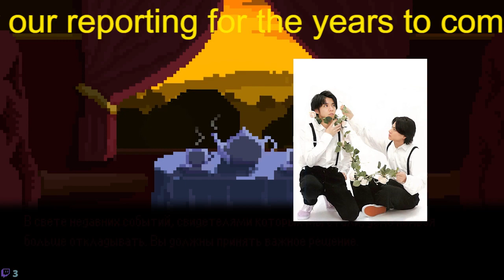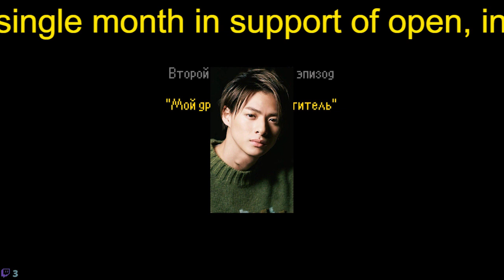【平野紫耀】キンプリ平野、葛藤乗り越え「女性たちをつやつやにできたら」